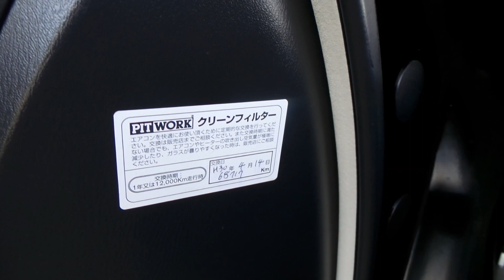Nissan Fuga Hybrid 2012 Luxury Limosine @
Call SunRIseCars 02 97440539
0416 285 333  (Phil - after hours)
Edward Lee's has been at the same location since 1971.
We deliver Australia wide.